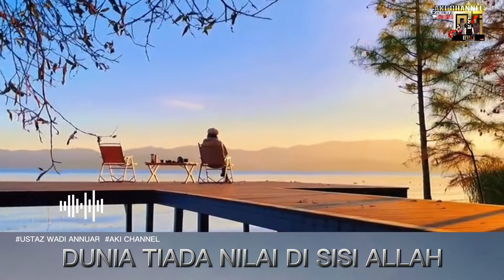DUNIA TIADA NILAI - Ustaz WADI ANNUAR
tazkirah menyentuh jiwa dari UST WADI ANNUAR